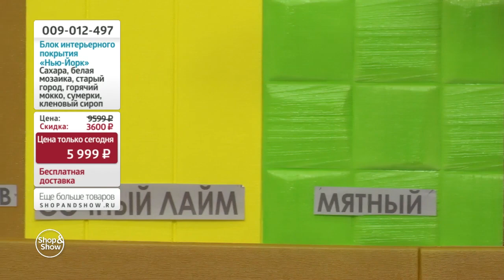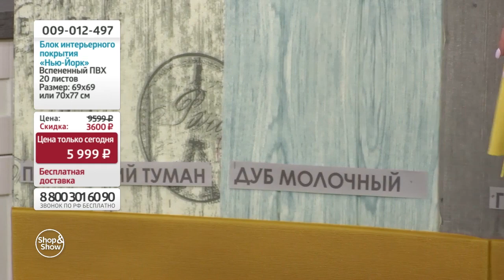Блок интерьерного покрытия «Нью-Йорк». Shop & Show (сад)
[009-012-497] Блок интерьерного покрытия «Нью-Йорк»

Давайте дружить ;)